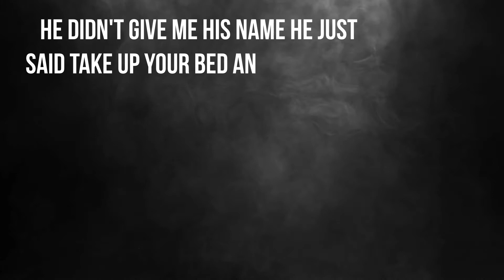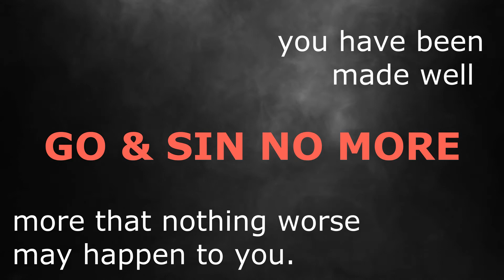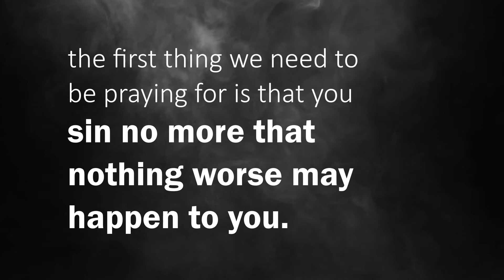Jesus Transforms Despite Our Opposition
Are you interested in tradition or transformation? A sermon short from Pastor Branden Rogers October 27, 2019 Sermon entitled Tradition or Transformation from John 5:1-18.